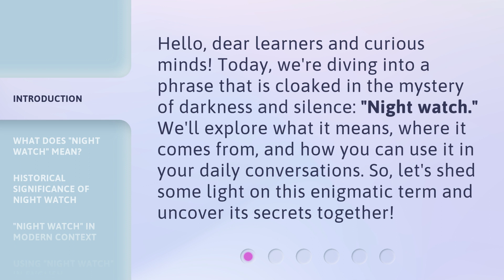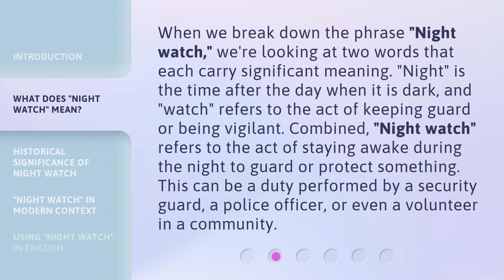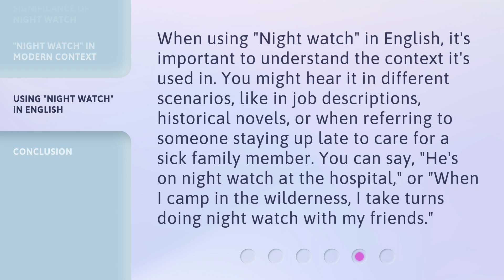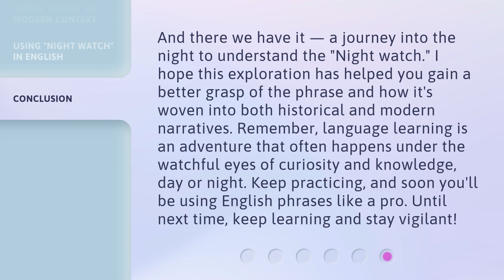Unveiling the Secrets of "Night Watch"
00:00 • Introduction - Unveiling the Secrets of "Night Watch"
00:32 • What Does "Night Watch" Mean?
01:06 • Historical Significance of Night Watch
01:35 • "Night Watch" in Modern Context
02:06 • Using "Night Watch" in English